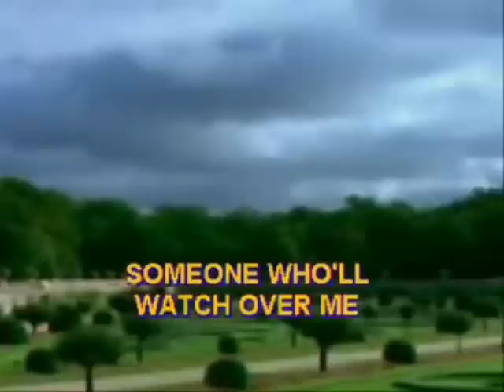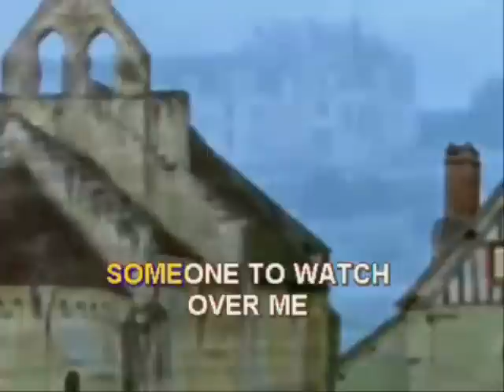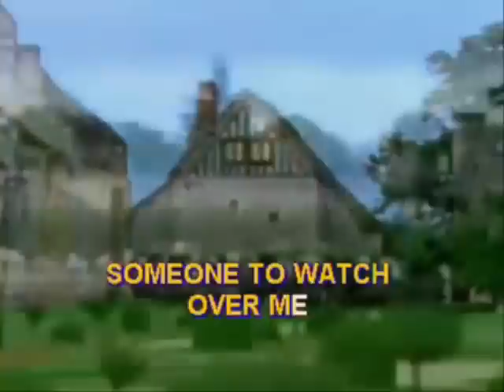someone to watch over me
first off, I LOVE LOVE LOVE LOVE this song!!! I first heard it on Mr Hollands Opus and fell in love with it!! :D I finally decided to record it haha :) comments please!!! :D